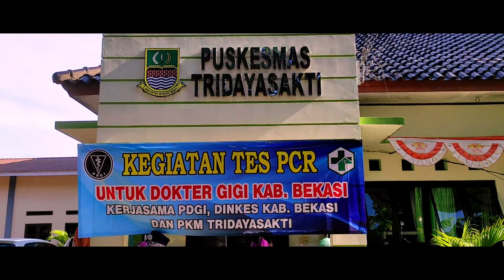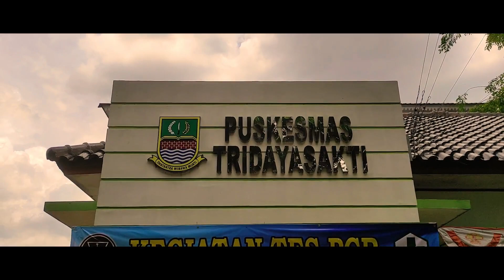KEGIATAN PCR DOKTER GIGI KABUPATEN BEKASI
dokter gigi murah surabaya - drg. riesqi jawa timur,